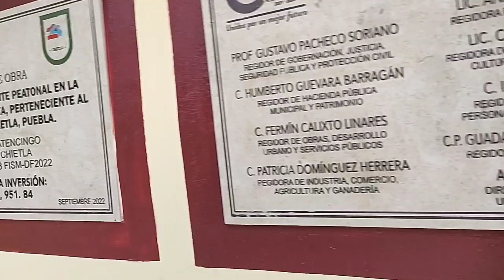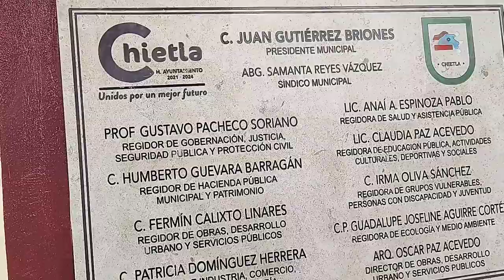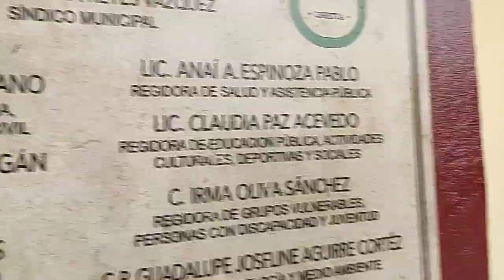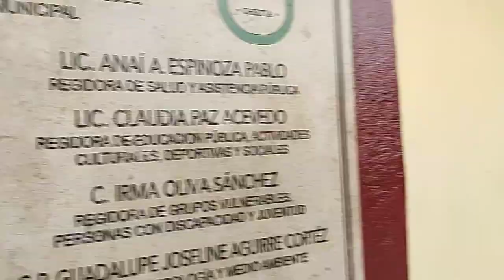CONOCE EL NUEVO PUENTE PEATONAL DE EL PUENTE PELÓN VILLA ATENCINGO CHIETLA, PUEBLA.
Inauguran puente peatonal en la inspectoría "La Florecita" de Atencingo‼️
El día viernes 16 de septiembre el Presidente Municipal Juan Gutiérrez Briones, estuvo en la inspectoría de La Florecita para concretar la gran inauguración del Puente Peatonal. A su vez le compañaban la Presidenta Honorífica del DIF Municipal de Chietla la C. Minerva García Jiménez, con la presencia del Regidor de Obras de Chietla, el C. Fermín Calixto Linares y el Director de obras de Chietla Óscar Paz Acevedo. En esta celebración se llevó a cabo el corte de listón y revelación de las placas conmemorativas para esta obra tan importante en la comunidad.
Al igua contaron con el honor de la presencia de la Diputada Azucena Rosas Tapia. Cabe mencionar que la obra beneficiará a más de 10 mil habitantes, los cuales día a día pasan por el tramo y que ahora ya no correrán riesgos de accidentes al tener una vialidad más segura y eficiente. Fuente Al Aire con la Mixteca.